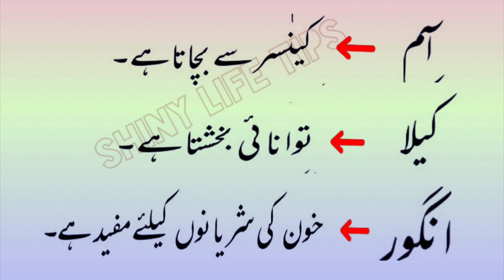Health Benefits of Fruits | پھلوں سے علاج|shiny life tips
Fruits benefits
Health tips
Health
Healthy lifestyle
Phalo se binariyo ka ilaj
Aj ki achi bat
Achi baten
Achi baten aur shifa
Remedies
Tips
Totke
Nuskhe
Zarori malumat